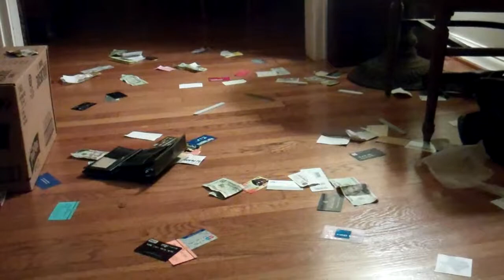Mommy Reacts to Sara's Purse Destruction!